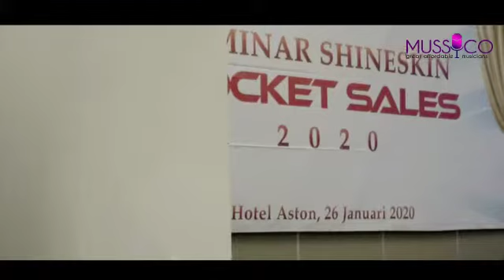Sewa Band Akustik - Mussy.co || Acara Gathering Shine Skin 26 Januari 2020